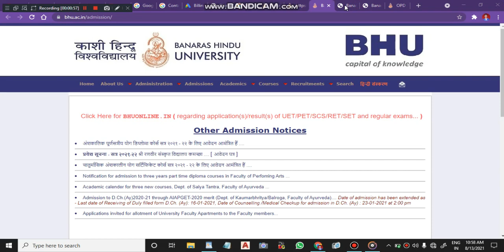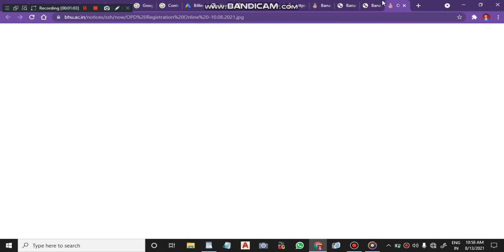BHU Admission बीएचयू - काशी हिन्दू विश्वविद्यालय एडमिशन नोटिस#cuBHU#banarashinduuniversityadmission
Top Government college Counselling  direct admission  + Diploma Students Direct Btech Admission Government college only 2 Dairy Milk Chocolate
Send me details On My Whatsapp Number
Payment :600+18%gst=600+108=708
Google Pay:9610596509(KAMAL KISHORE SAINI S/O BEGARAM SAINI
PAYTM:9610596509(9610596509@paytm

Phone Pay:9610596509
Bank Details:
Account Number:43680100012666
Account Holder Name: KAMAL KISHORE SAINI
IFSC CODE:BARB0BRGBXX
Bank Name: Baroda Rajasthan Kshetriya Gramin Bank
Online Payment Handle (only 2 Dairy Milk Chocolate)

काशी हिन्दू विश्वविद्यालय में स्नातक व स्नातकोत्तर पाठ्यक्रमों के लिए प्रवेश परीक्षा नेशनल टेस्टिंग एजेंसी द्वारा संचालित की जाएगी। इस संबंध में तिथियों व प्रवेश परीक्षा कार्यक्रम की आधिकारिक घोषणा अभी नहीं की गई है एवं इसके शीघ्र ही घोषित होने की संभावना है।

National Testing Agency will conduct the entrance examination for admission to UG/PG courses of Banaras Hindu University (BHU). The schedule and dates of Entrance Exams has not been declared officially and is expected to be out soon.

centraluniversity admission2021
cucet021 admission